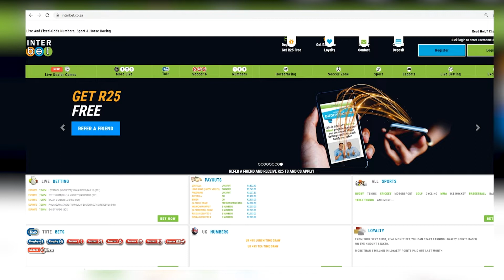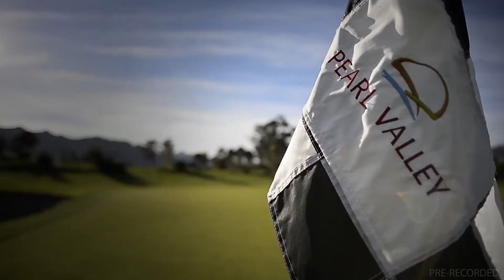20220902 GTV Preview Show Greyville Shortlist